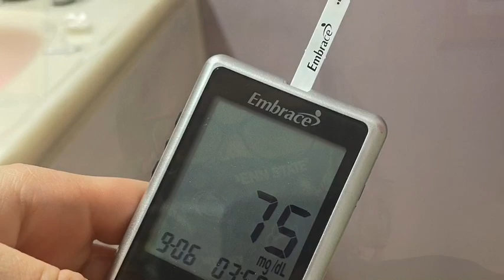Have a good week everyone